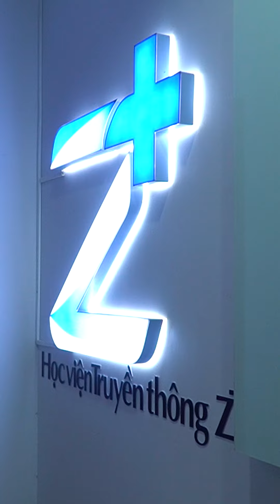Nhà 2 lúa | Cập nhật tin tức trong nước tối ngày 16/06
Cập nhật tin tức trong nước tối ngày 16/06